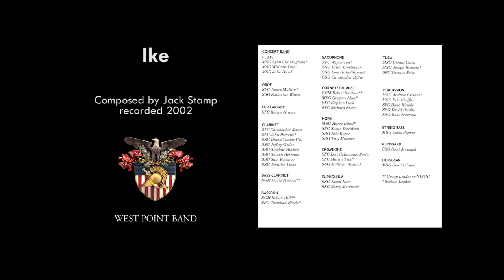"Ike," Jack Stamp | West Point Band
West Point Band: United States Military Academy Band: 200 Years of Excellence – Volume V
Ike, Jack Stamp
Sgt. Major Rick Gerard, narrator
West Point Band's Concert Band